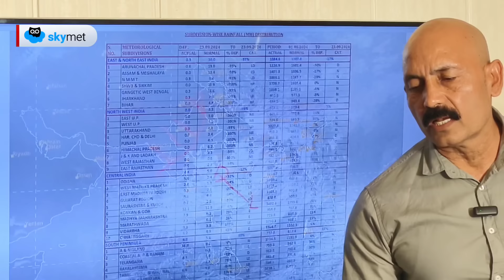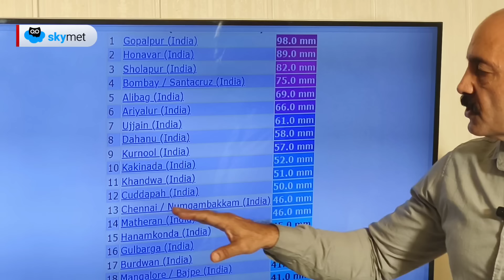मानसून पंजाब और हरियाणा के कुछ भागों से हुआ विदा, मुंबई और गुजरात सहित कई राज्यों में मूसलाधार बारिश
मानसून अब पंजाब, हरियाणा, राजस्थान और गुजरात के कुछ और भागों से विदा हो चुका है। मानसून की विदाई आगे रुक जाएगी। बंगाल की खाड़ी में निम्न दबाव बन गया है जो पश्चिम दिशा में आगे बढ़ेगा। अब मुंबई सहित महाराष्ट्र के उत्तरों में भारी बारिश होगी। गुजरात में मूसलाधार बारिश के कारण बाढ़ आ सकती है। बिहार, झारखंड, पश्चिम बंगाल, उड़ीसा, उत्तर प्रदेश, मध्य प्रदेश, छत्तीसगढ़, महाराष्ट्र और तेलंगाना सहित उत्तर पूर्वी राज्यों में अच्छी बारिश होगी। जब दिल्ली, पंजाब, हरियाणा में भी बारिश की शुरुआत हो सकती है। पूर्वी राजस्थान में 24 घंटे के बाद बारिश बढ़ जाएगी। पहाड़ों पर भी हल्की से मध्यम बारिश की संभावना है।

Download Skymet AQI App:
Android Version: